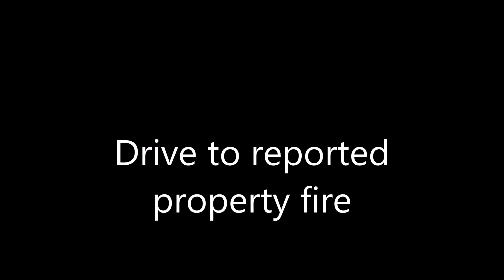999 code 3 drive to reported property fire aug 17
Drive to reported property fire. came across a horse and rider in a town, they can be anywhere so keep your wits about you.